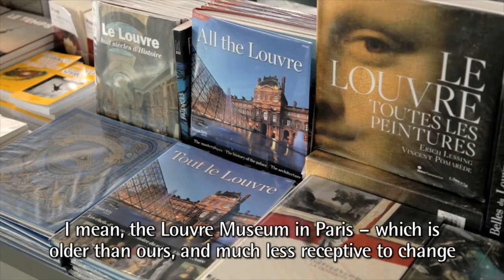Louvre Lens - Cost of lighting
The cost of lighting is not restricted to the budget for the luminaires. It includes the cost of electricity consumption, maintenance and much more. Vincent Fourmestraux, head of operating and maintenance of the Louvre Lens, explains this point of view and his decision for LED lighting by ERCO.